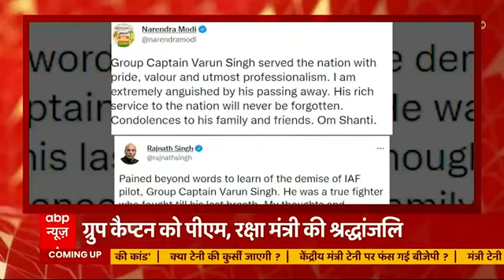Group Captain Varun Singh को PM Modi और रक्षामंत्री ने दी श्रद्धांजलि | Top News